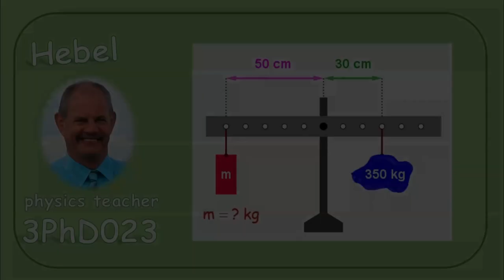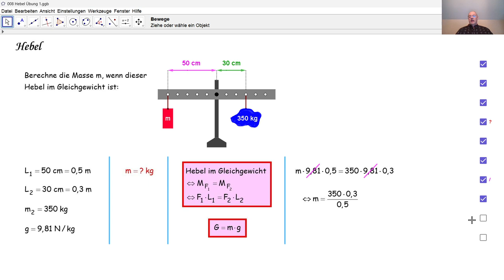Physik 3PhD023 Hebel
Durch das Hebelgesetz berechnen wir die Masse eines Körpers.